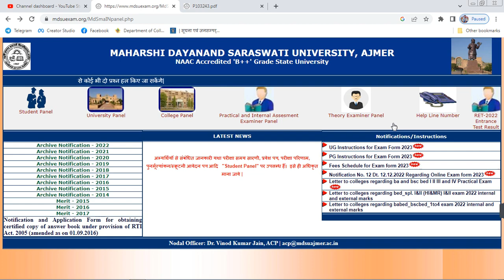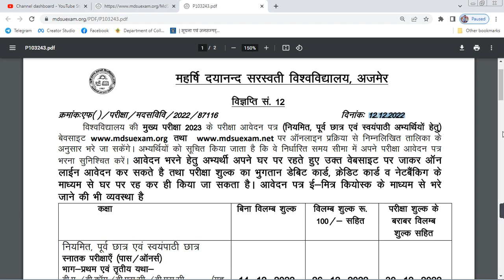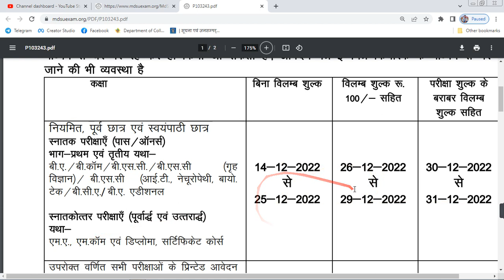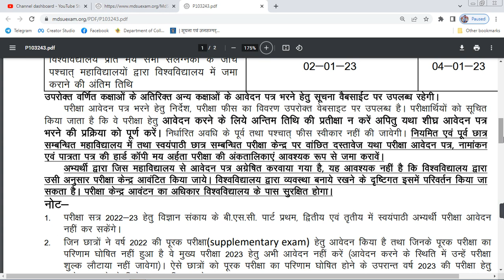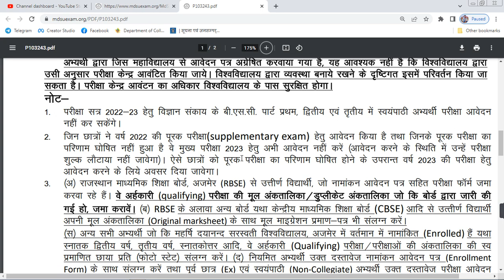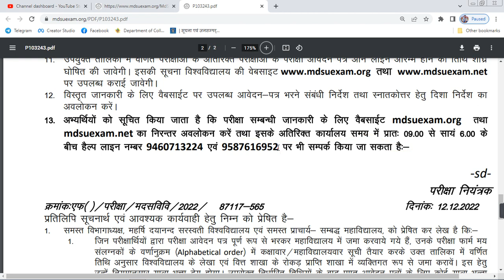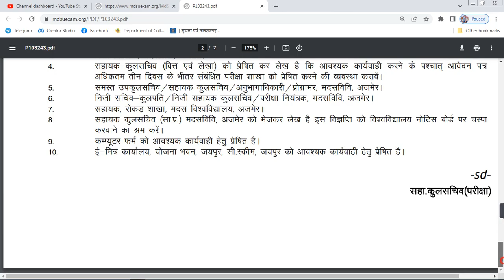Mdsu exam form 2022 ।। Exam form kaise bhare ।। Ba,Bsc,Bcom,Ma,Msc ।। Ug,PG,Bed ।।